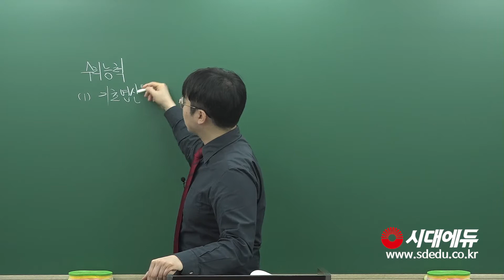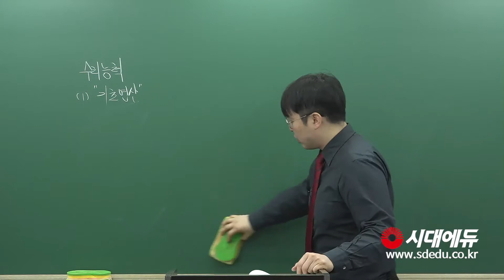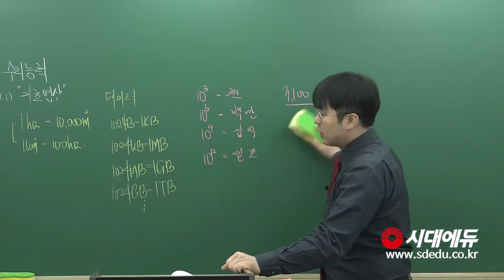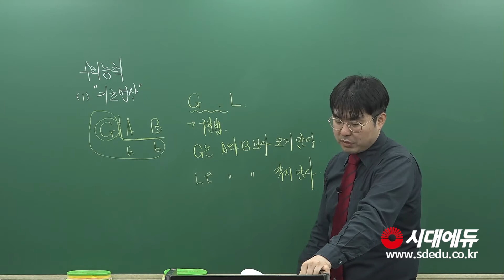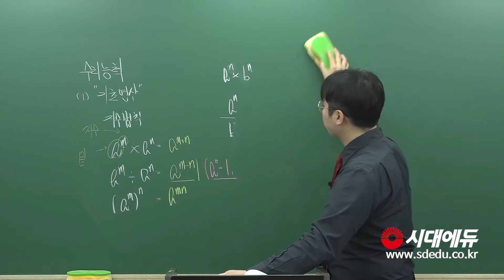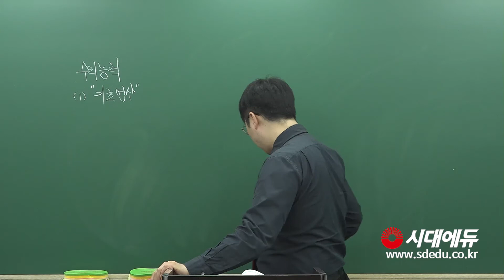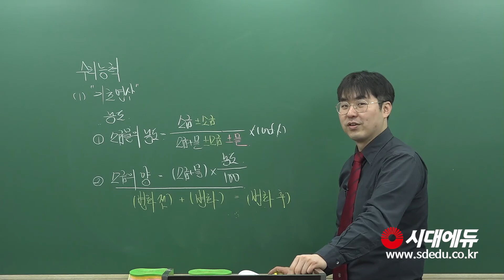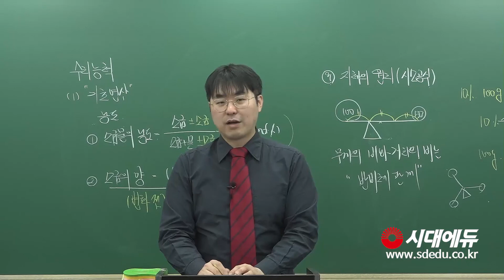시대에듀 지역농협 6급 수리능력 기본이론 01강(정승현T)